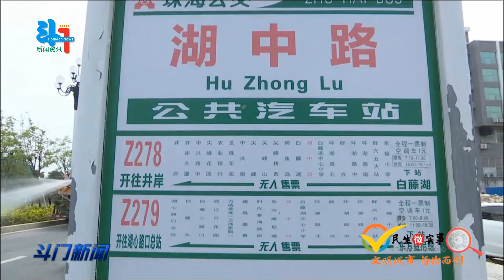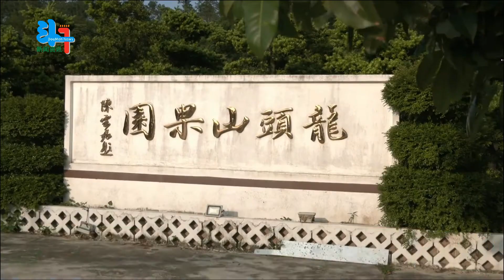群兴社区：升级改造公交站点 改善居民候车环境 斗门：早熟荔枝品种或将减产 后期管理尤为重要